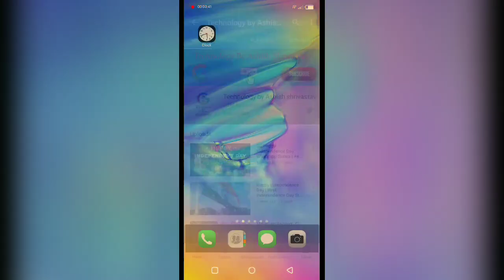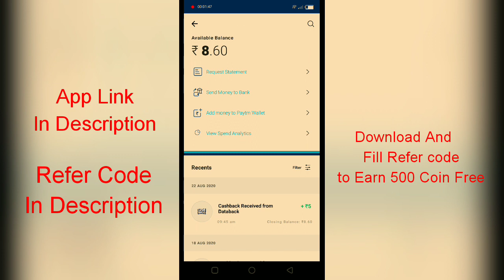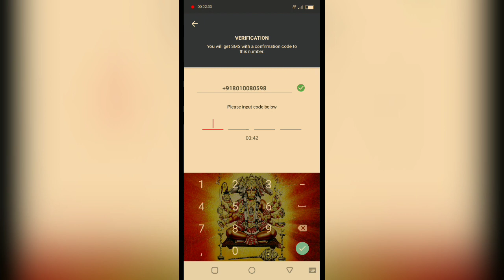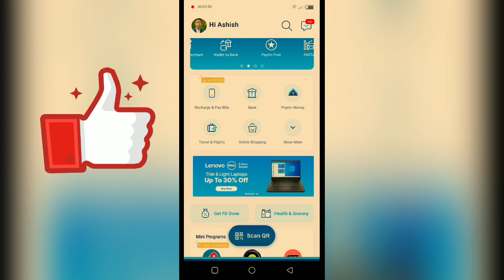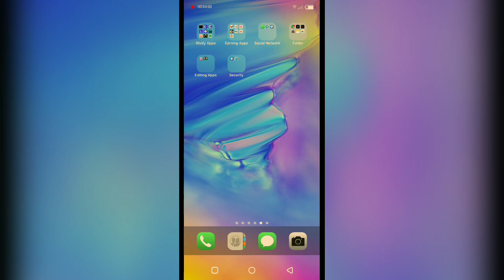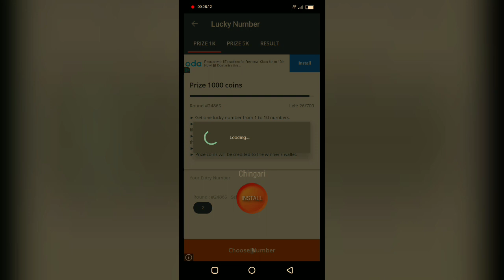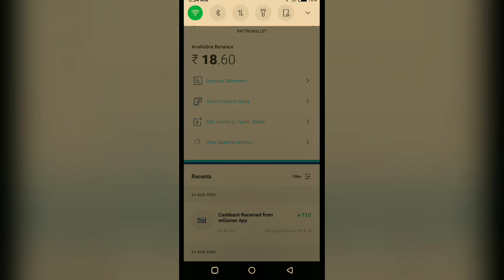Mgamer App Unlimited Tricks | Mgamer Unlimited Coins Adder Script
🌹Join this telegram and Unlimited Earning free paytm cash 🌹

💥 Refer Code 👉 be9F3fHzt4

mgamer unlimited Tricks,
New earning app 2020, Best earning app 2020 ,Free paytm cash , Best paytm earning app , New paytm earning app 2020
Earn Money app by ay game,
online Earning,
Best Earning app 2020
Paytm cash back
Top 5 Paytm Earning app in 2020
To 10 earning apps,
Earning aops for android

make money
Earn Money
earn money 2020,earn money online 2020
earn money games app
earn money games online